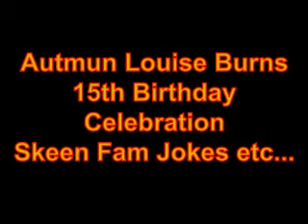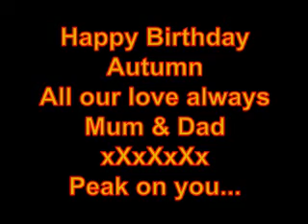Happy Birthday Autumn